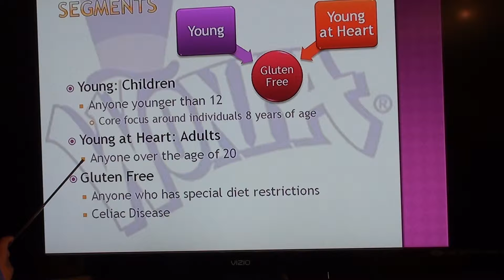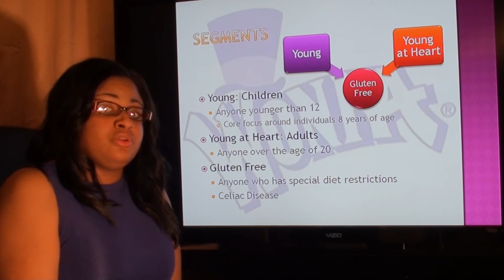segment part for Wonka presentation